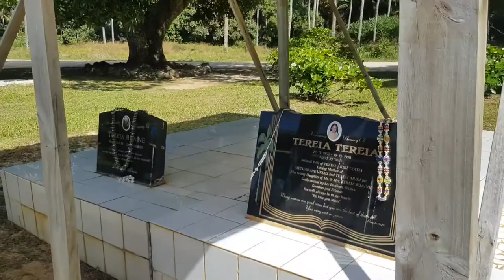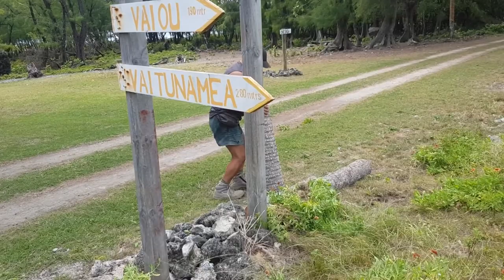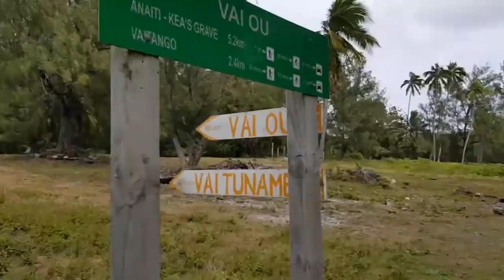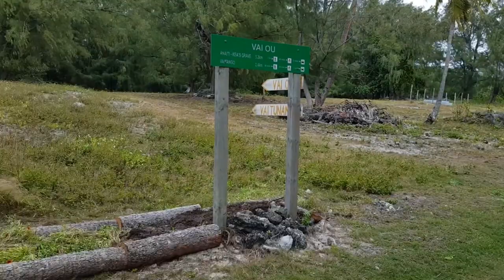S01E10 - Where we are staying in Mauke + clearing the land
In this video we show our home base while we start to develop the raw land out at Oneunga.

00:00 intro
00:35 tour of the front of the house
02:12 old shop in front of the house
03:07 tour of the inside of the house
05:39 comment on the house
06:03 our top priority
06:15 kia orana Grandad
06:27 day 1 of clearing the land
07:46 day 3 of clearing the land
10:55 day 4 of clearing the land
12:11 making a garden bed
15:33 cuz and uncle leave
16:54 day 5 of clearing the land
18:04 seeing what weve done today
19:33 should we level it or leave it
20:51 picturing what we could put on the land
22:57 shipping container getting moved to Oneunga
28:18 container stuck between coconut trees
32:37 more sketchyness
36:10 prepping the foundation for the container
36:46 container arriving at Oneunga
39:36 thanking the bros
40:36 closing comments